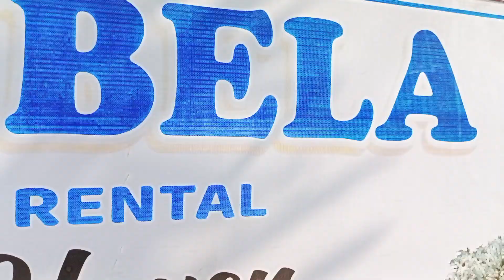FaMillado bonding at cabongaoan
music and background is not mine